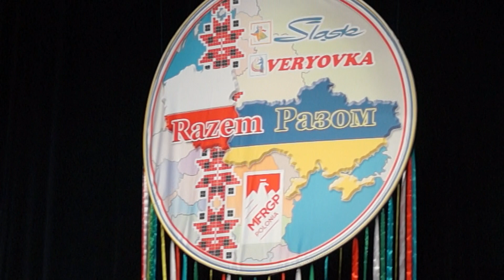VERYOVKA Ukrainian Folk Choir Хор ім. Верьовки - "Несе Галя воду" 02.02.2020. Київ. Жовтневий палац